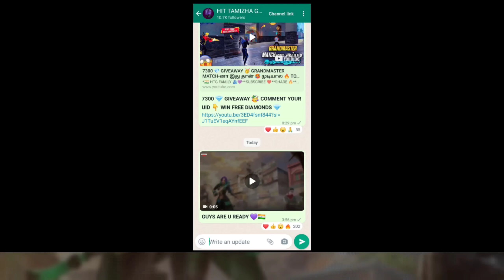CLAIM FREE HEROIC REWARDS 🔥 200% CONFIRM 🤯 LEGENDARY GUN SKIN+ EMOTE | 2024 HEROIC REWARDS FREE FIRE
*JOIN WHATSAPP OFFICIAL GROUP 👇*

ABOUT THIS VIDEO :

CLAIM FREE HEROIC REWARDS 🔥 200% CONFIRM 🤯 LEGENDARY GUN SKIN+ EMOTE | 2024 HEROIC REWARDS FREE FIRE - para SAMSUNG,A3,A5,A6,A7,J2,J5,J7,S5,S6,S7,S9,A10,A20,A30,A50

Free Fire Top Country :
1.Garena Free Fire Indonesia Live
2.Garena Free Fire Brazil Live
3.Garena Free Fire Brasil Live
4.Garena Free Fire India Live
5.Garena Free Fire Singapore Live
6.Garena Free Fire Thailand Live

★ 2024 Heroic Rewards free fire
★ 2024 Heroic rewards free fire in tamil
★ Free UMP Gun skin free fire
★ Free UMP gun skin in tamil
★ New Free rewards free fire in tamil
★ New free rewards in tamil
★ New Redeem code free rewards
★ Next Faded wheel event free fire in tamil

Heroic Rewards
2024 heroic rewards free fire in tamil
2024 heroic rewards free fire
Free rewards free fire in tamil
New Free Rewards free fire

1) Heroic rewards free fire
2) 2024 Heroic rewards free fire in tamil
3) 2024 Reach Heroic rewards free fire
4) Naruto × free fire
5) New event free fire in tamil
6) Free Fire Event
7) Free Fire New Event
8) Ff New Event
9) New Event Of Free Fire
10) New Event In Free Fire
11) New Event Free Fire
12) Free Fire New Event Today
13) Today New Event
14) Today New Event Free Fire
15) How To Complete New Event Free Fire
16) How To Complete New Event In Free Fire
17) How To Complete Free Fire New Event
18) Ff New Event Today
19) New Event Ff
20) New Event Of Ff
21) Garena Free Fire New Event
22) Garena Free Fire New Event Today
23) New Event Garena Free Fire
 24) Free Fire Live
25) Free Fire